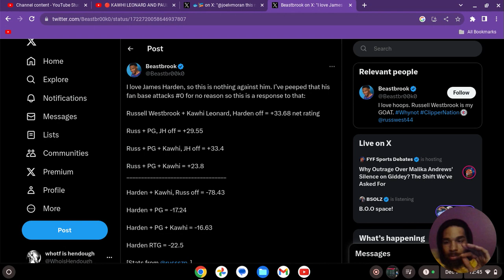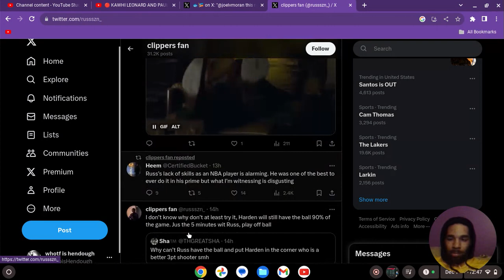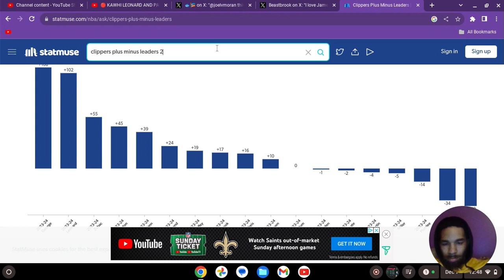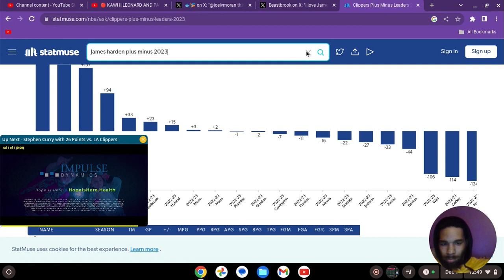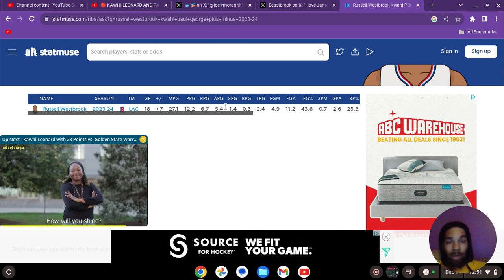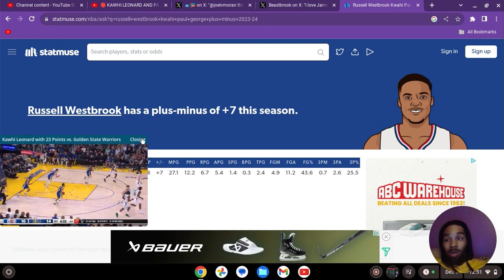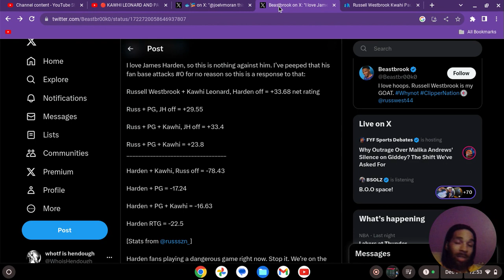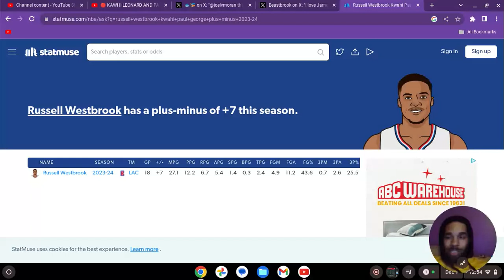PROOF STRIPPERS NEED TO START RUSS AGAIN TRADE FRAUDEN TO WIN !!